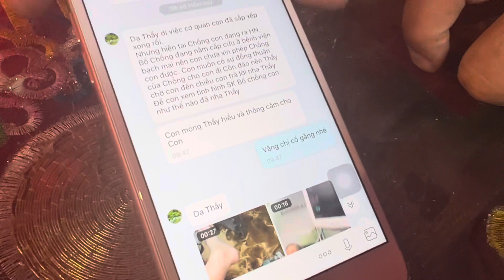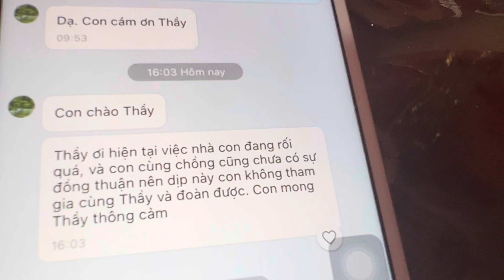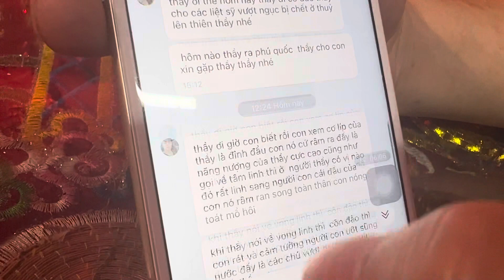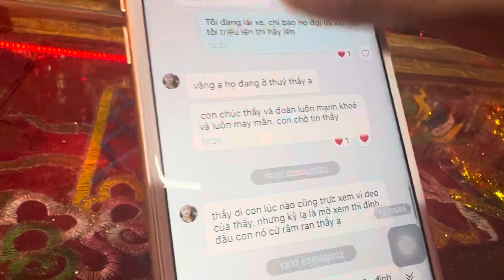THÔNG BÁO LỊCH CỤ THỂ ĐI CÔN ĐẢO VÀ PHÚ QUỐC